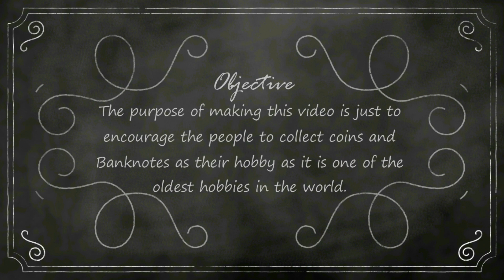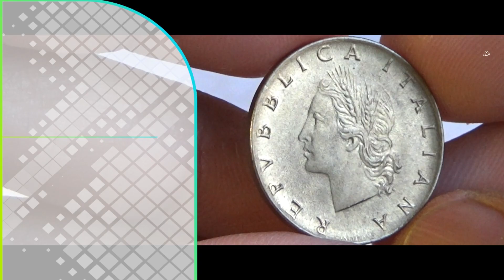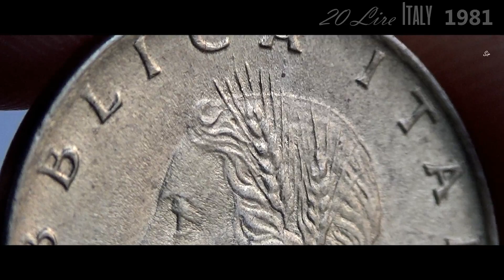ITALY 20 Lira - 1981 KM97 2 Coin & Value